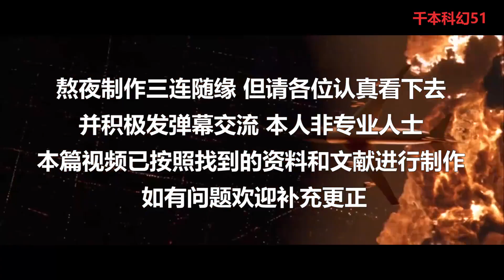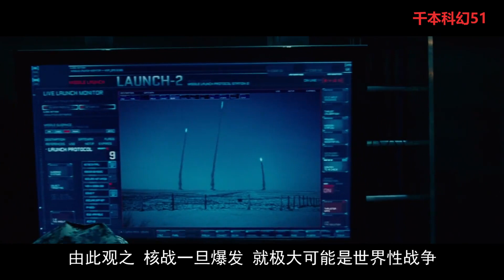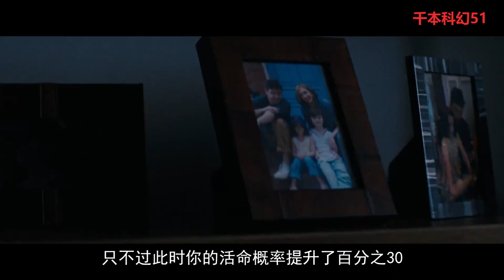核战末日来袭，你还剩10分钟！怎么逃命？【千本科幻51】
制作不易 三连随缘 希望大家能多想多交流看完整片视频
就现在！窗外的防空警报突然响起！
核弹10分钟后将要落地
如果你处在这样一座城市中，如何逃命求生
本期节目中校长带你躲核弹！